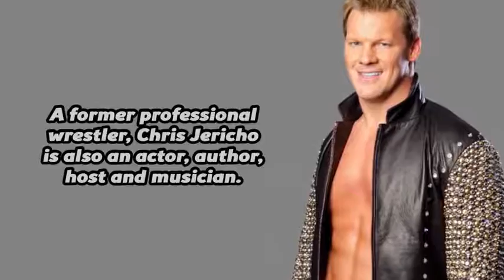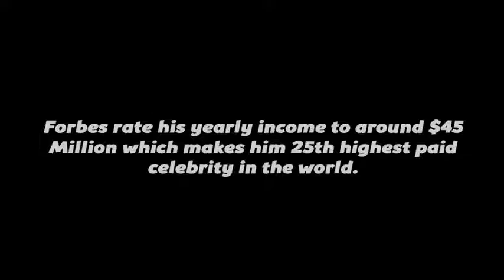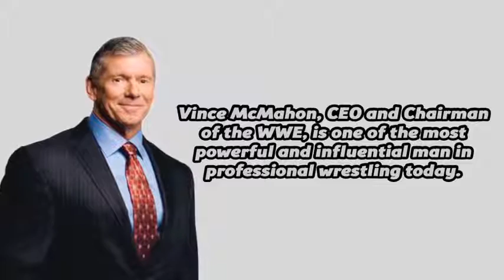Top 10 Richest Wrestlers in the World 2018 Latest Release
lamborghini aventador flame battle in the city